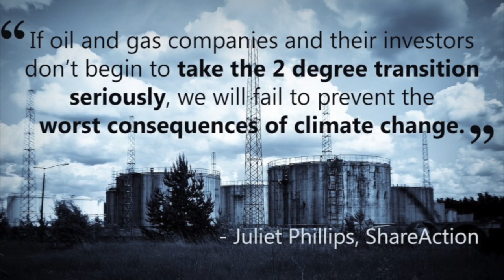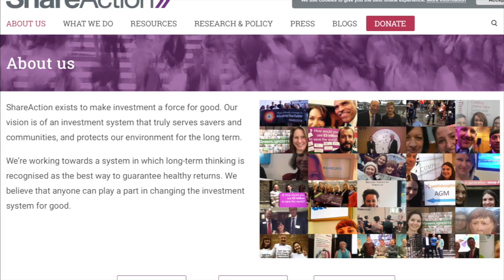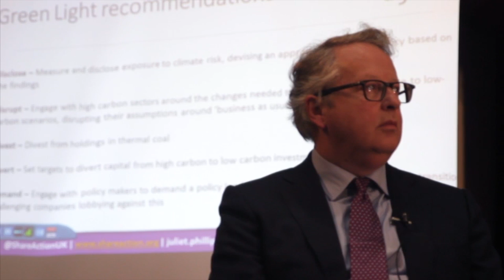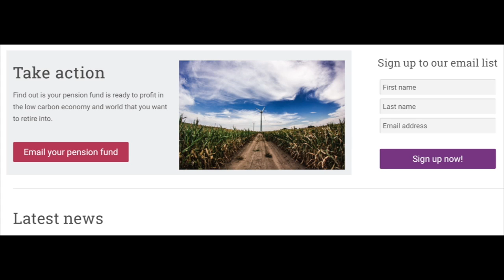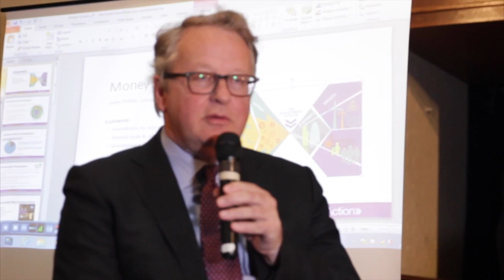Money to Burn? Ethical Investment in an Overheating World (SD full)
We know that the world cannot afford to burn more fossil fuels. Is it ethical then to invest our pensions and savings in fossil fuel producing companies? How best are we influence those companies: engagement or divestment? Nick Robins, Juliet Phillips and James Featherby discuss.

Dominic Grant from Trinity United Reformed Church in Wimbledon (not Wimbleson!) chairs, with opening remarks and closing prayers from Richard Cheetham.